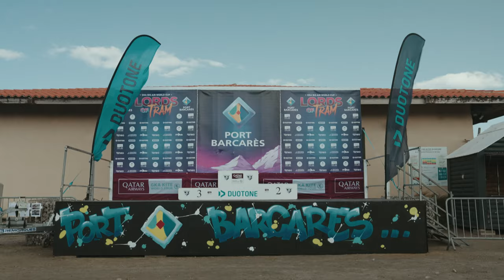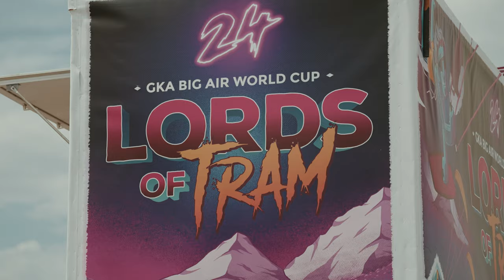Lords of Tram fleet has arrived - Day 1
Lords of Tram fleet has arrived, get ready for day 2 action 🔥

Get into the livestream or come down to the beach. Forecast looks insane.